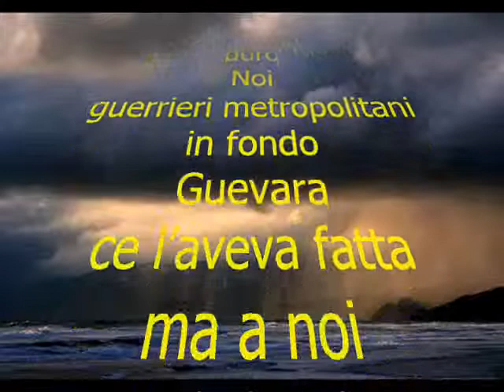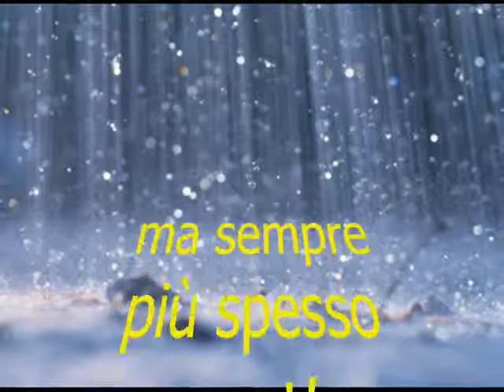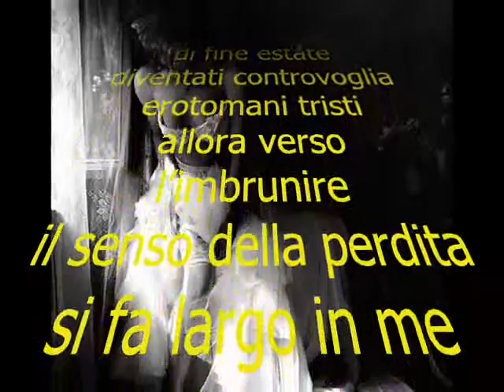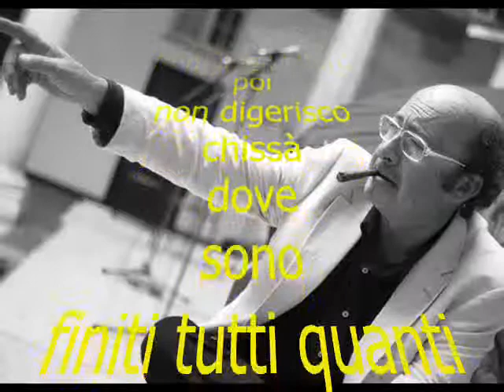Quando Piove a Big Sur "La Screanza" di Mauro Macario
PIOGGIA A BIG SUR (Mauro Macario)
Credevamo di cambiare il mondo
con i sit-in di protesta
noi pacifisti
in fondo Gandhi ce l'aveva fatta
ma a noi non è andata così
allora ci siamo alzati in piedi
e abbiamo affrontato il Sistema
a muso duro
noi guerrieri metropolitani
in fondo Guevara ce l'aveva fatta
poi abbiamo provato con la cultura
a infiltrarci tra le viscere del potere
a combatterlo dall'interno
sperando che implodesse
un giorno o l'altro
noi artisti impegnati
che predicavamo una società più consapevole
in fondo bisognava elevare il popolo
adesso mi sono seduto di nuovo
e qui davanti al tramonto
non credo più
di voler porgere l'altra guancia
o far barricate
ma sempre più spesso
a quest'ora
ripenso ai ragazzi della mia generazione
a come i sogni salvano le persone
e le fanno a pezzi nello stesso tempo
anche in amore siamo stati perdenti
abbiamo cercato la più inaffidabile
quella che al primo sguardo
prometteva sicura infelicità
una tentazione irresistibile
per noi romantici di fine estate
diventati controvoglia
erotomani tristi
allora verso l'imbrunire
il senso della perdita
si fa largo in me abbattuto
e non c'è conforto possibile
all'inesistenza delle cose amate
le prime stelle e le ultime utopie
hanno la stessa luce morta
di un cimitero astrale
perché l'età della rivolta
duole come una costola infeconda
che non ha partorito l'uomo nuovo
ma solitari ai margini della vita
e ricordo così bene quelle facce
che se solo allungassi le mani
potrei toccarle al di là degli anni
succede poco prima di cena
quando piove a Big Sur
e alla mia età troppa nostalgia
fa male al cuore e poi non digerisco
chissà dove sono finiti tutti quanti
e perché nessuno telefona mai
è andata così
tratto da "La Screanza" edizioni Liberodiscrivere Genova (2012)